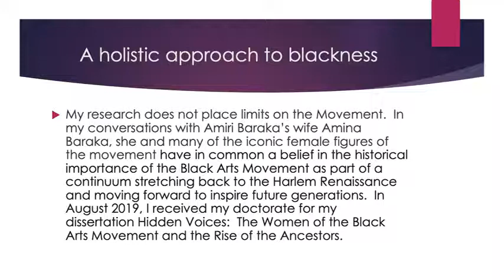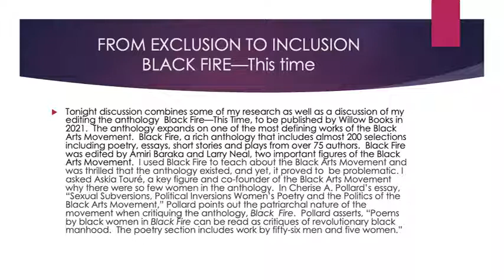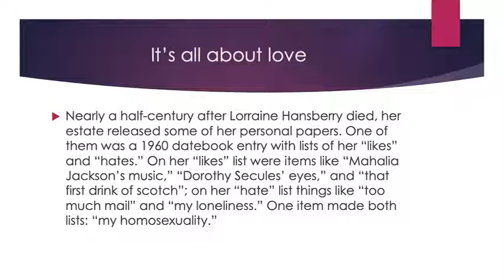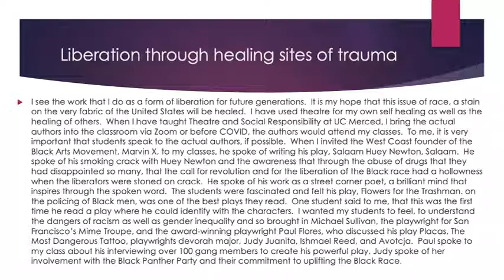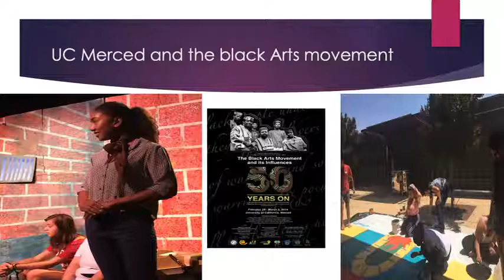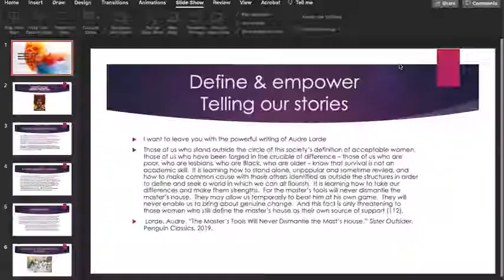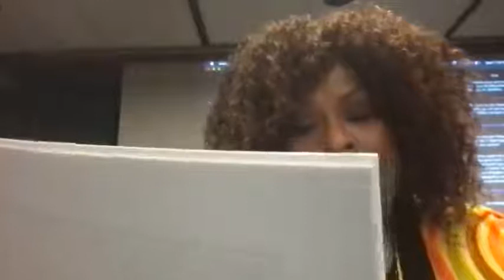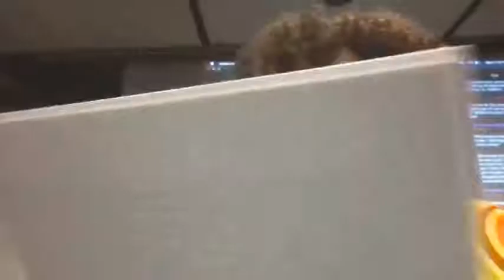Dr. Kim McMillon GAMWS Lecture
Dr. Kim McMillon's presentation in the 2021-22 Global Arts, Media, and Writing Studies Lecture Series held at the Merced County Library on November 10, 2021. Dr. McMillon presents her anthology on the inclusivity in the Black Arts Movement as well as her experiences in the UC Merced classroom.